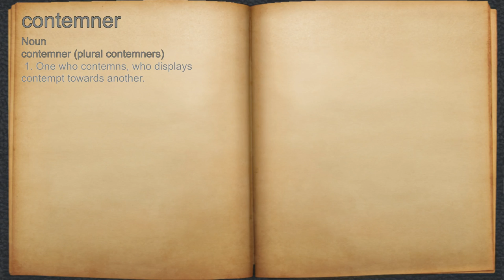What does contemner mean?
A spoken definition of contemner.

Intro Sound:
Typewriter - Tamskp